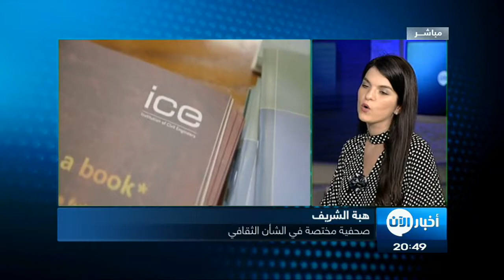أخبار عالمية - العالم يحتفل بـ اليوم_العالمي_للكتاب وحقوق المؤلف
شاهد آيضا:
قيادي بعثي يفضح تاريخ آل الأسد!؟
في ظل تراجع دور الكتاب والقراءة بشكل عام، خاصة في المجتمعات التي باتت التكنولوجيا ووسائل الاتصال المعتمدة على الإنترنت تلعب جزءًا أساسيًا من الحياة اليومية للفرد، يحتفل العالم اليوم بالكتاب وأهميته في نشر الأفكار والثقافات المتنوعة.

"خير جليس في الزمان كتاب" حكمة نكاد لا نسمعها في عصر التكنولوجيا ووسائل التواصل الاجتماعي الا في الثالث والعشرين من شهر نيسان/ ابريل من كل عام، الا وهو اليوم العالمي للكتاب.

في هذا اليوم من كل سنة تعم الاحتفالات عشرات المدن حول العالم، وقد تم تخصيصه هذه السنة للاحتفال بالأشخاص المكفوفين أو ضعاف البصر، الذين يواجهون صعوبة في قراءة الكتب والمطبوعات الأخرى، ما يعيق مشاركتهم بصورة فعالة وكاملة في المجتمع.
تقرير: ديما نجم